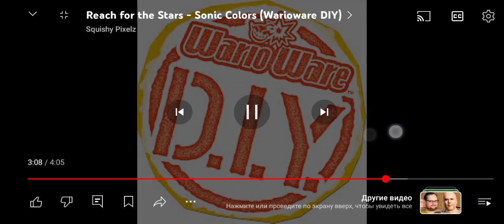30 мая 2024 г.(3)